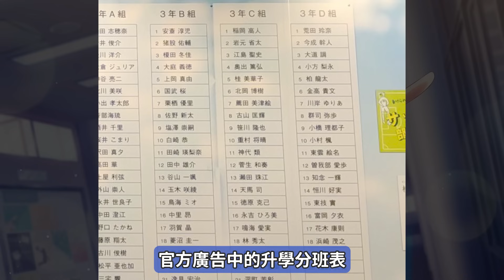【世界計畫】3週年前突然殺出超蘇神代類到底？Banner杏終於笑了😭無痛入手天馬司 謝謝免費三星 ｜107期神山混活卡面整理【プロセカ】